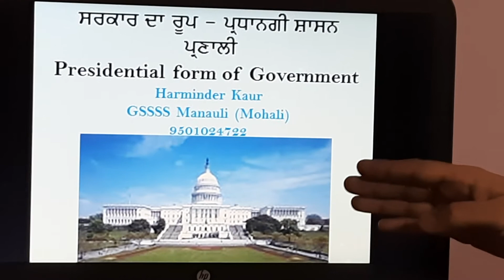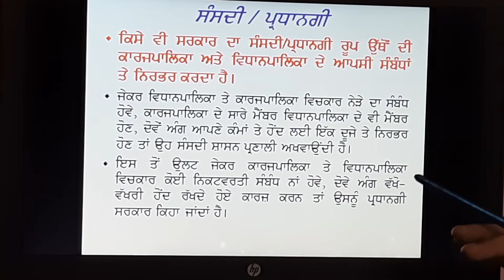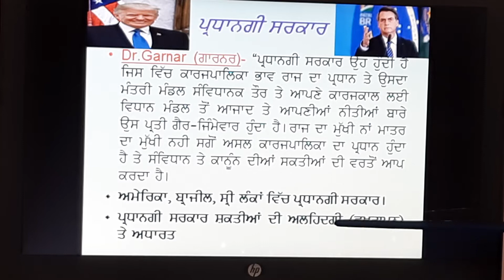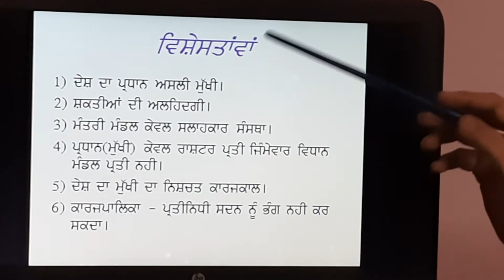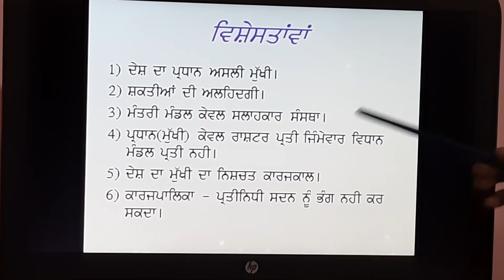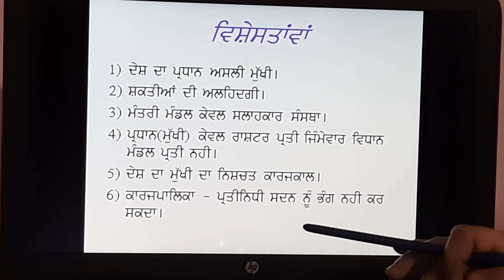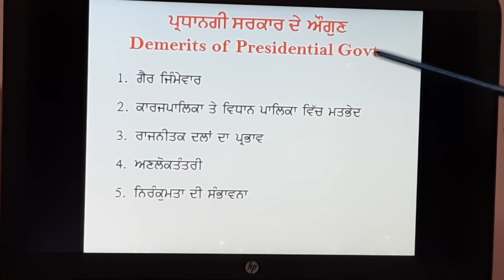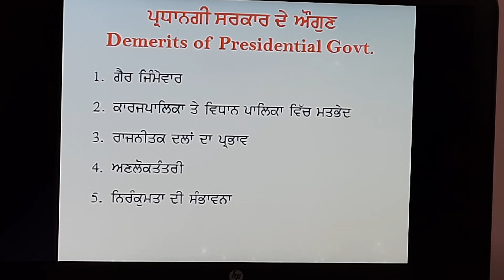Presidential Form of Govt 10+1 PSEB Political Science by Harminder Kaur Lecturer Political Science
Presidential Form of Govt 10+1 PSEB Political Science by Harminder Kaur Lecturer Political Science, GSSSS Manauli, MOHALI